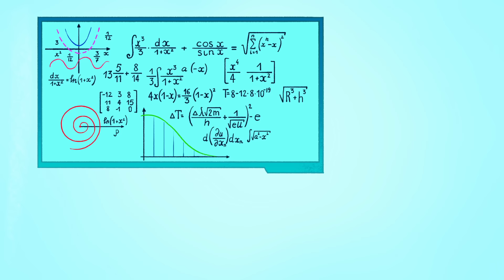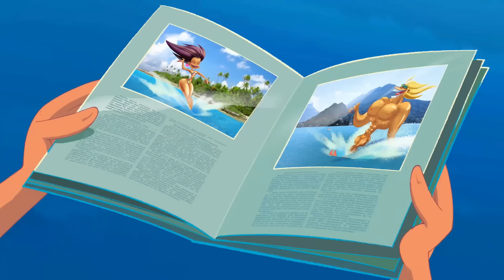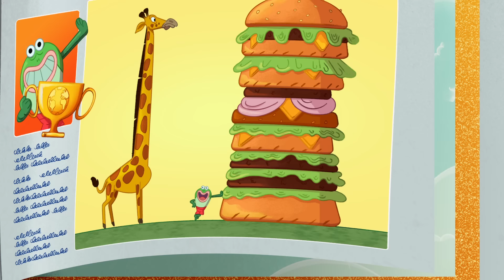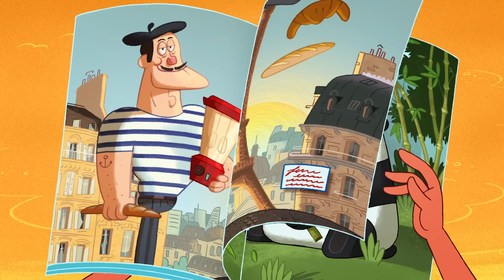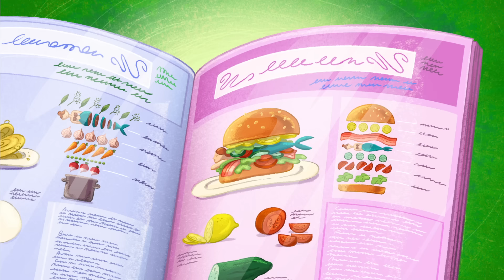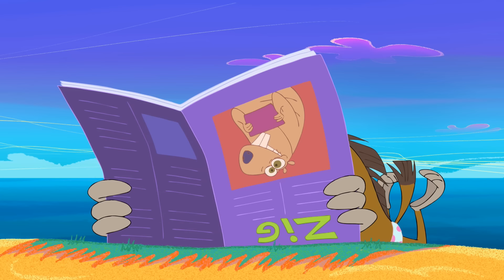Zig & Sharko 🏆 Marina is fearless 🔥 Full Episodes HD